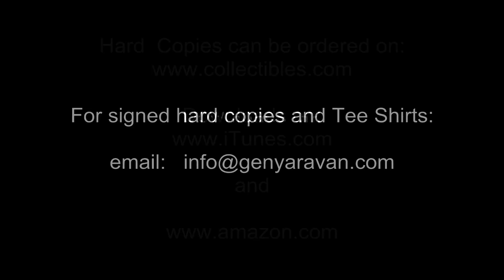Genya Ravan Band - Snake In The Grass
The Genya Ravan Band at The Bitter End in NYC - 6/30/10
Genya Ravan Band is: Bobby Chen - Drums, Dennis Dibrizzi - Keys, Bill Brady - Bass, Josh Radin - Guitar, Rik Micaldi - Guitar, Genya Ravan - Vocals, Denice Given & Sean Wiggins - vocals